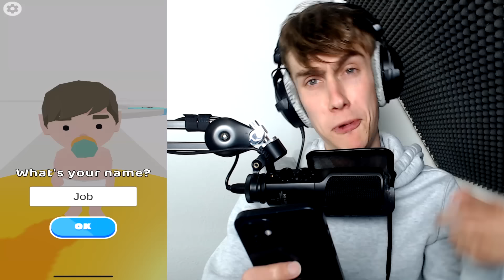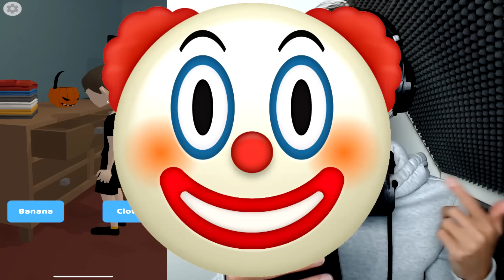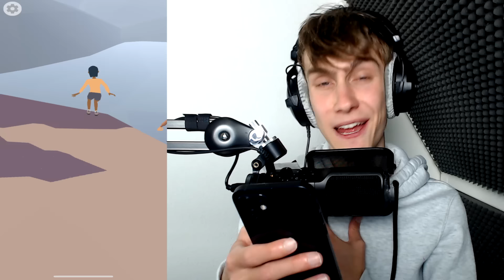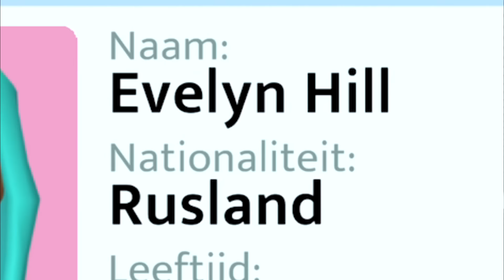Het Hele Leven In 1 Spel